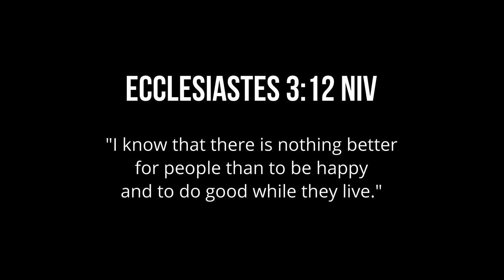SILVERSQUAD REACTS TO KAPAG PWEDE NA MV | VLOG 139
As requested, here is the reaction video of the Silversquad in our Kapag Pwede Na music video with Ashley by Shane G. Watch it guys and see their reaction!

LYKA: @lance_lucido
KUMU: @lance_lucido